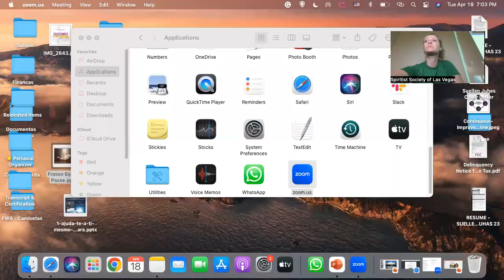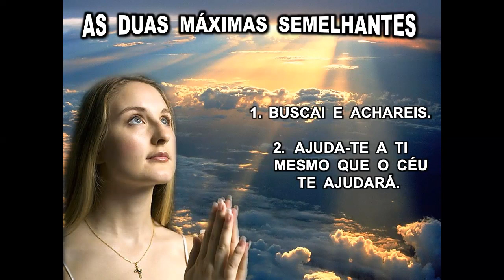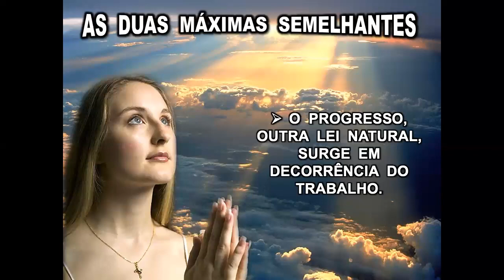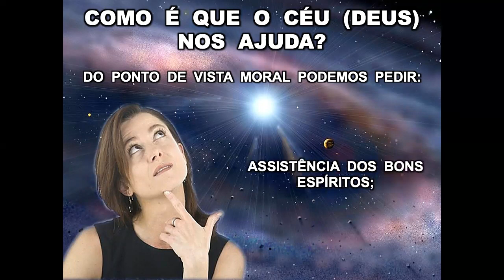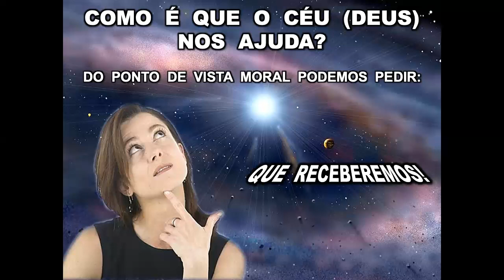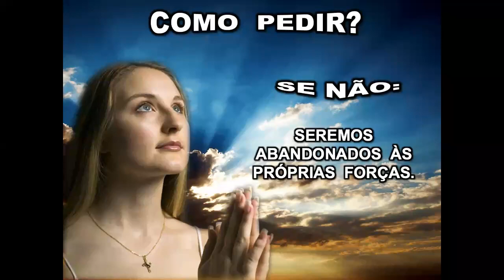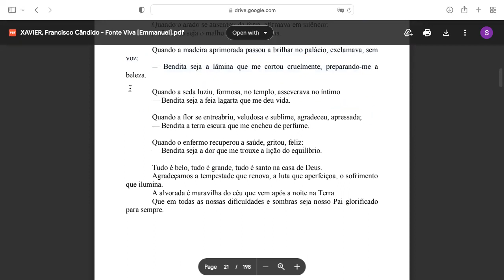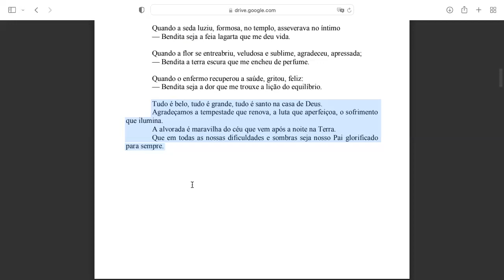Estudo do Evangelho Segundo o Espiritismo: Cap XXV Ajuda-te e o Céu te Ajudará